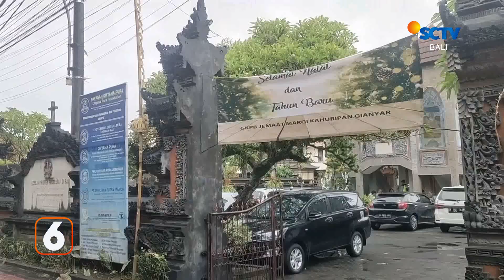Pohon Tumbang Timpa Mobil Satu Orang Tewas | Liputan 6 Bali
Liputan 6 Bali, 26 Desember 2022 Part 2